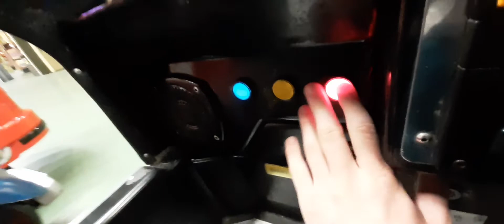Amutec Emergency Rescue Kiddie Ride